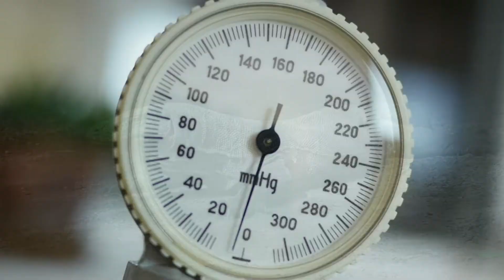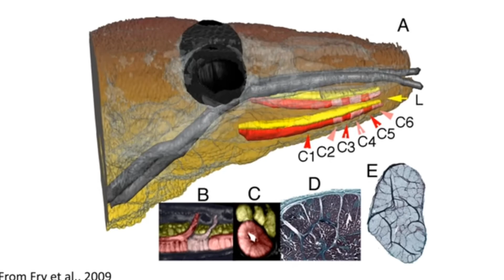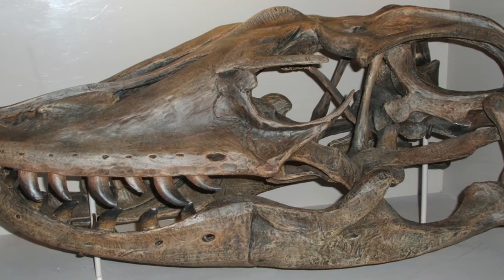The Giant Lizard that hunted humans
Step back in time to the age of Megalania, the giant lizard that roamed prehistoric Australia, and uncover its terrifying sStep back in time to the age of Megalania, the giant lizard that roamed prehistoric Australia, and uncover its terrifying story! This massive predator, measuring up to 20 feet long and weighing nearly 1,000 pounds, was one of the deadliest creatures of its time. Did it really hunt early humans? What caused its extinction?

In this video, we dive deep into:

Megalania's size and anatomy – Why it was a top predator.
Its hunting tactics – How it captured prey and dominated the food chain.
Interaction with humans – Evidence of coexistence with ancient settlers.
The mystery of extinction – Could humans have played a role?
Explore the fascinating world of prehistoric creatures, fossil evidence, and paleontology discoveries. Witness the terrifying realities of an era when humans weren’t the apex predator!

Don’t miss this thrilling journey into the past.

prehistoric fossils animalfacts terrifying paleontologytory! This massive predator, measuring up to 20 feet long and weighing nearly 1,000 pounds, was one of the deadliest creatures of its time. Did it really hunt early humans? What caused its extinction?